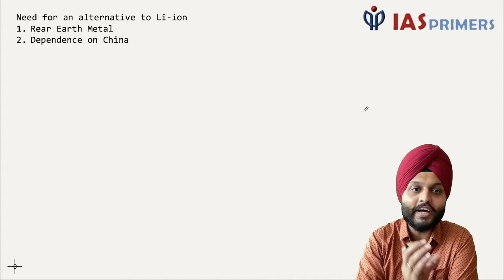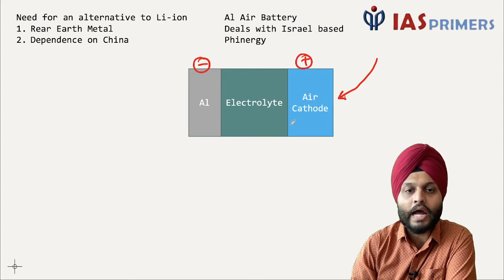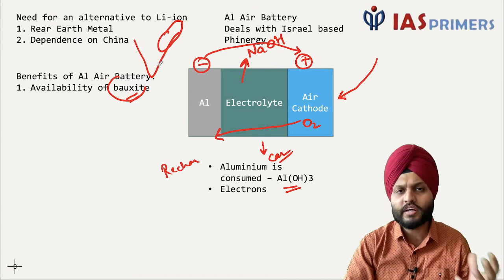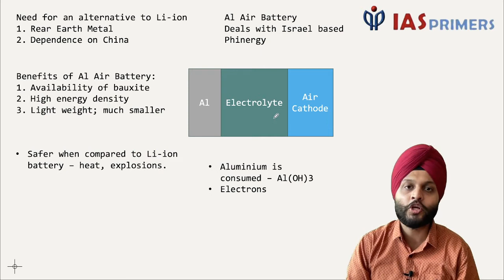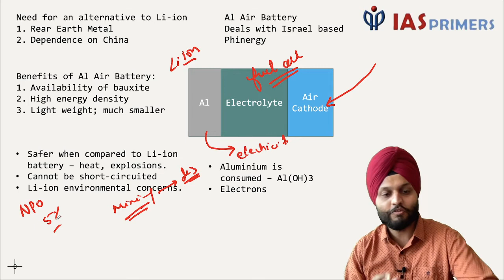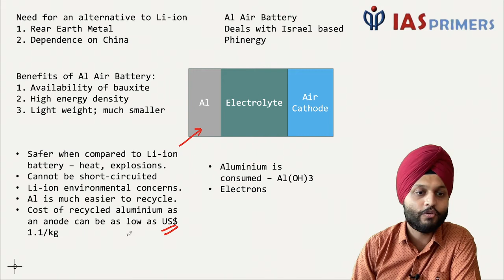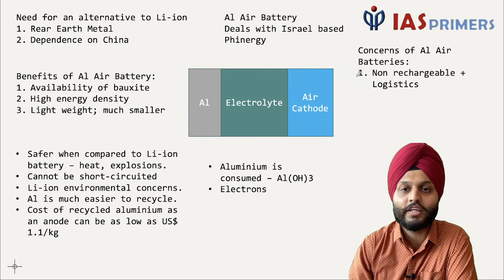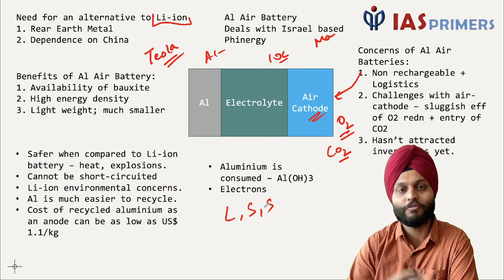Aluminum Air Battery | Metal Air Battery | E-Mobility | UPSC Mains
In this video, Shubhashish Singh Rehal, explains the topic of Aluminium Air battery (Metal Air Battery) which is believed to be a significant technological advancement in the field of EVs or e-mobility. Given the scarcity of Li-ion batteries, the significance of Aluminium Air batteries become all the more important.

This topic deals with General Studies 3, Science & Technology, section from the syllabus of UPSC Civil Services Examination.

Shubhashish Singh Rehal has 5+ years of experience in teaching General Studies at leading institutes like Unacademy Plus, UPSC Pathshala, Abhimanuias (Chandigarh), Sriram Law Academy and offline Coaching Centers. He has also worked as a Last Level Content Reviewer (Editor) for the Prelims and Mains Test Series at Unacademy.